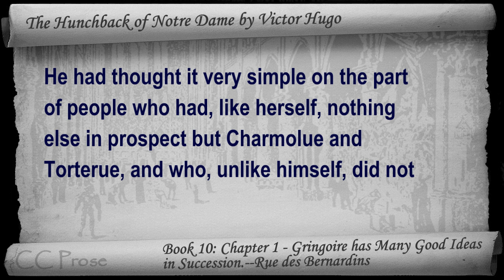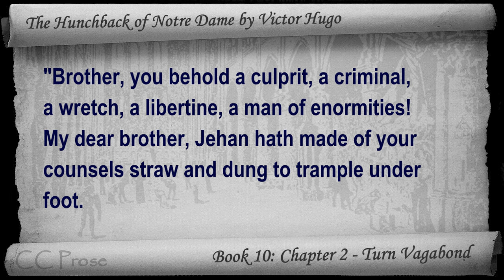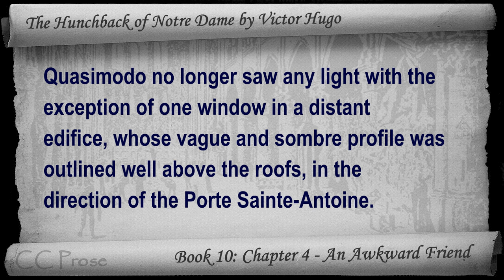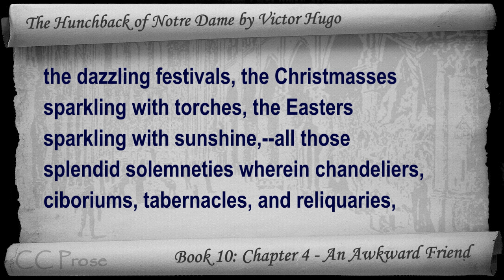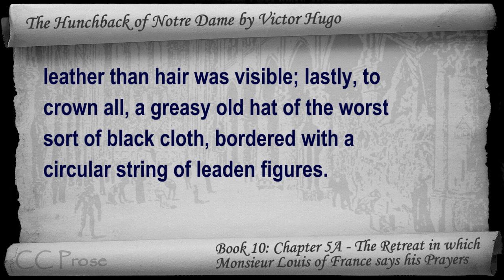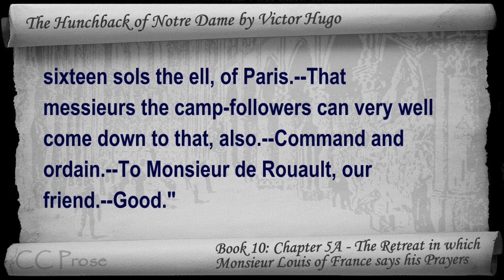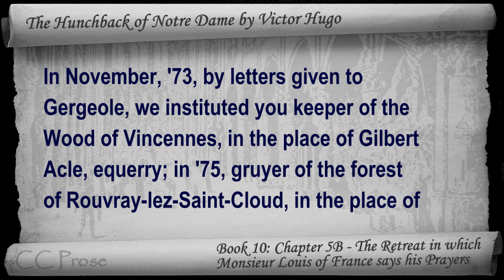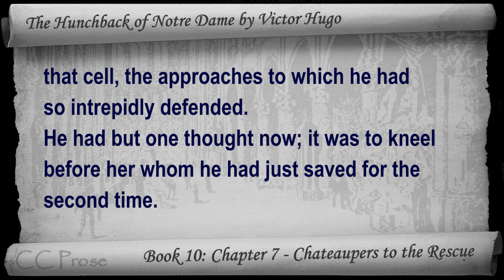Book 10 - The Hunchback of Notre Dame Audiobook by Victor Hugo (Chs 1-7)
Book 10. Classic Literature VideoBook with synchronized text, interactive transcript, and closed captions in multiple languages. Audio courtesy of Librivox. Read by Mark Nelson.